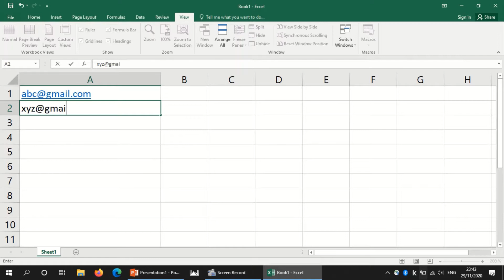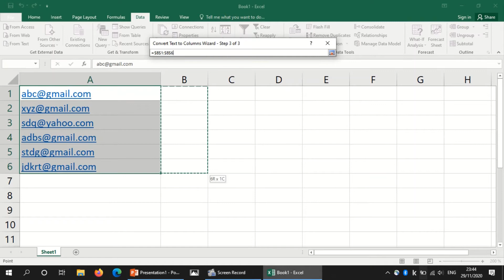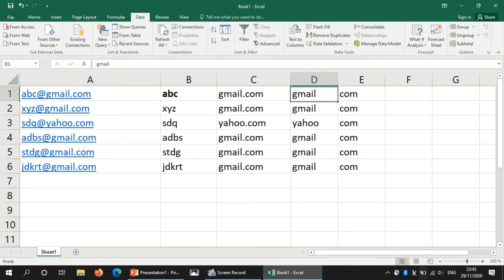Convert Text to Columns in Excel 2016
In this short video, learn how to Convert Text to Columns in Microsoft Excel 2016. Examples on how to convert text to columns in excel are shown in this video.